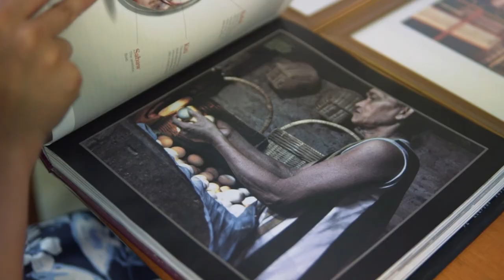Miss Philippines Earth Municipality of Pateros 2022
Eco Video of Municipality of Pateros
Jazmine Calma

Show your loud support by "❤️" and sharing this video.